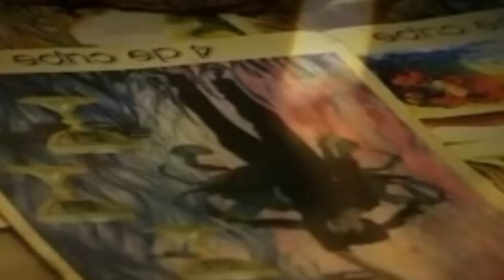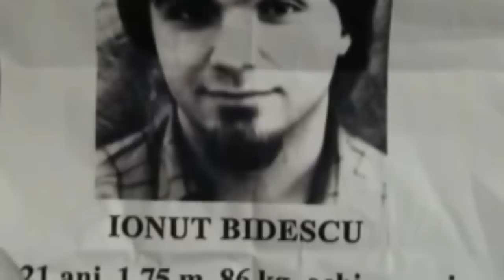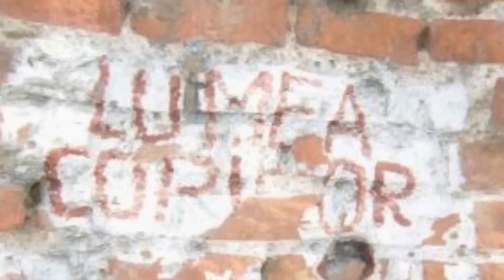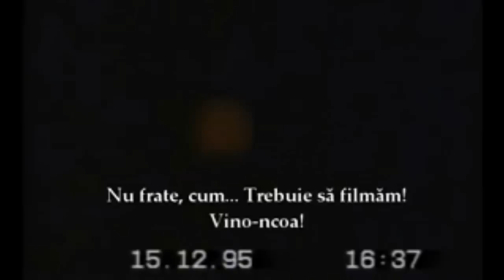Locuri Misterioase Din Romania - Documentar RO 2013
Partea a doua in curand...